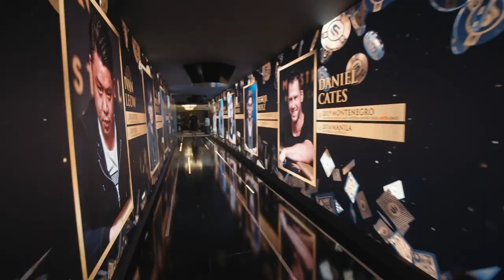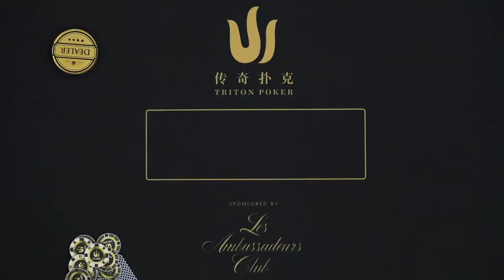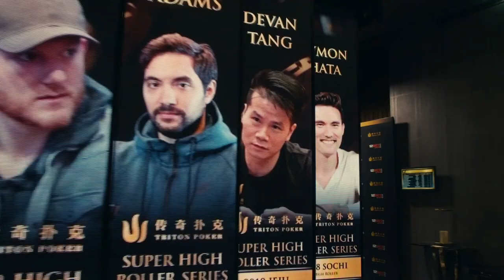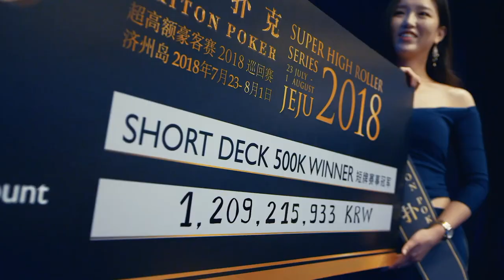传奇扑克2019年伦敦百万赛：这部扑克影片，浓缩了职业玩家的所有梦想！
🔱这是TritonPoker超级豪客巡回赛，传奇扑克2019年伦敦百万赛
不是一个随便就能踏入的江湖。
PokerStars在澳门举办了十年的比赛，每年含金量最高主赛ACOP买入是10万港币。
在这个江湖，10万只是一场小小的热身赛买入，更多时候，连10万的比赛都没有。
这个系列赛仿佛异军突起，在WSOP，EPT，PS举办的常规系列赛中创造了自己独一无二的锦标赛生态。
不同于一滴水，或其他豪客赛，只是镶嵌在一整个系列赛中的寥寥数场。
这个系列赛，全是豪客赛。
在国内，大部分比赛的奖池如果突破800万rmb，那已经是一场了不起的成功赛事。
而在这里，800万只是一场比赛的买入。
你想过花接近1000万RMB只为了报名一场比赛吗？
这就是我今天要给你讲的这个故事
伦敦百万慈善赛。